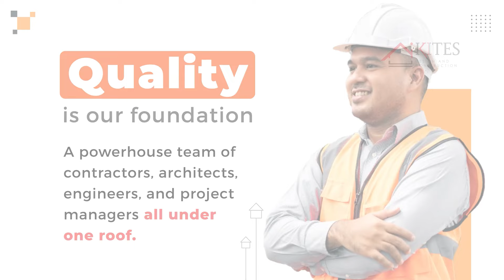Transforming Bangalore: Kites Construction, Your Trusted Builders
Experience excellence with Kites Construction, the leading construction company in Bangalore. From custom homes to commercial spaces, we turn visions into reality. Discover why we're the best.